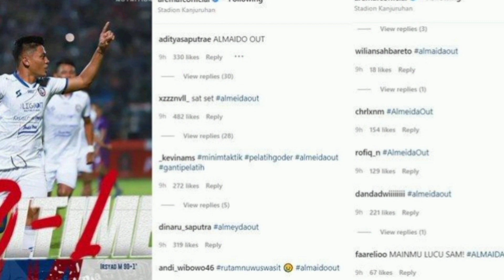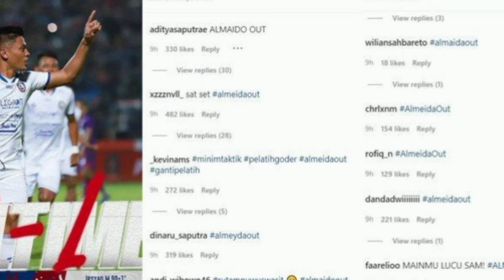BIKIN GEGER PUBLIK !! Diluar dugaan pelatih arema malah ngomong gini ke publik usai menang vs persik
area singo edan channel merupakan channel yang membahas semua tentang rumor transfer pemain arema dan highlight goal pertandingan-pertandingan  LIGA 1.